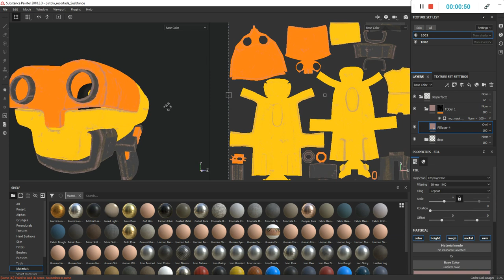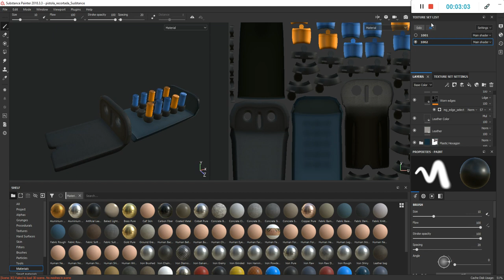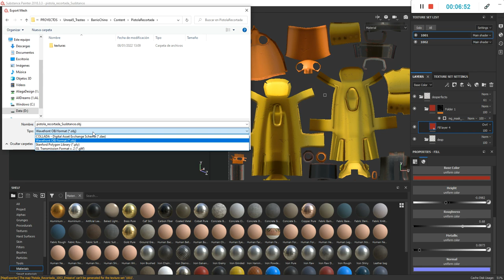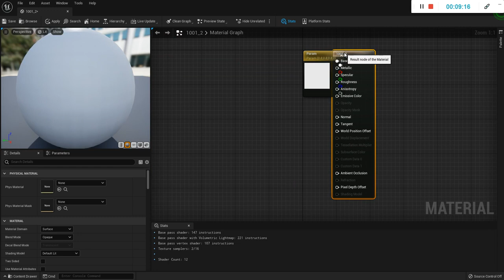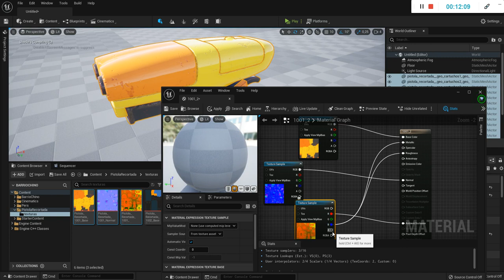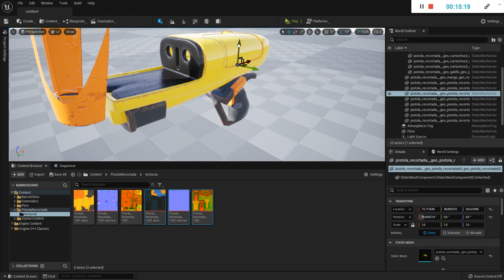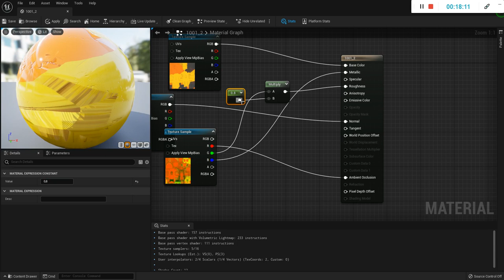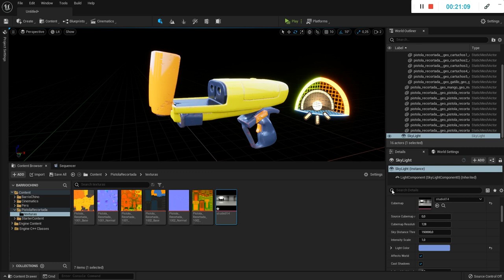Exportar Materiales de Substance Painter a Unreal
Como usar varios cuadrantes de UVS en maya (Multi Udim UV's)
Exportar a Substance Painter
Workflow Substance Painter
Exportar a Unreal
Aplicar mapas en Unreal
Iluminar el Prop